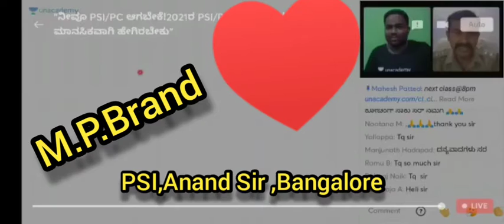PSI Anand Manashettar Live with Mahesh Patted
Today's Best Session With Anand Manashettar # Watch at Unacademy #